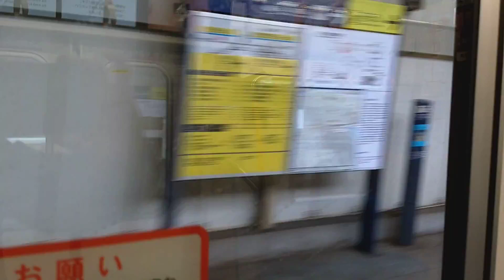Tokyo Metro Minami-Senju